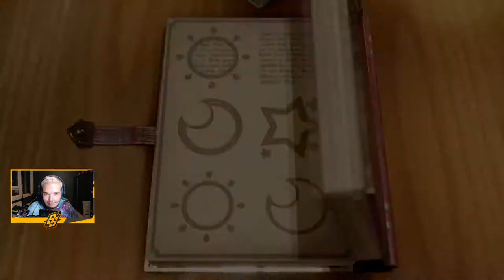ALS HET ZO MOET! - MARIO PARTY SUPERSTARS (ft. GamingSB, TheSubParGuys en Muntbal10)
Kanaal: @Shine_Sprites
Milan: @MilanTurk